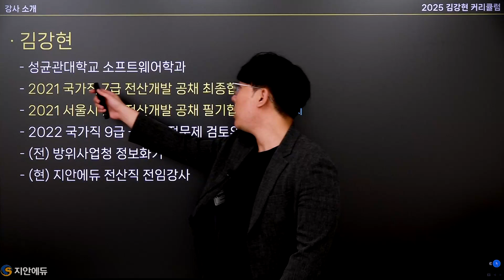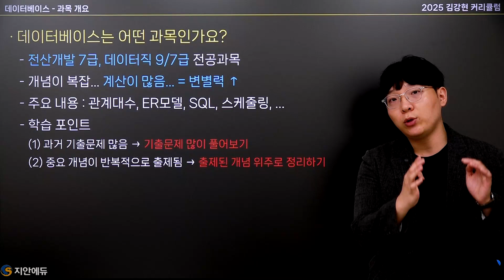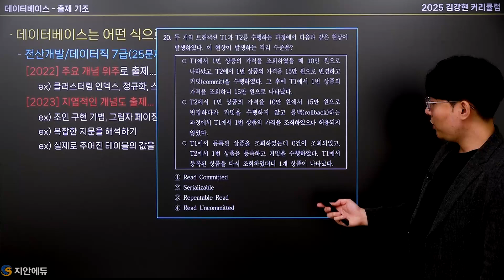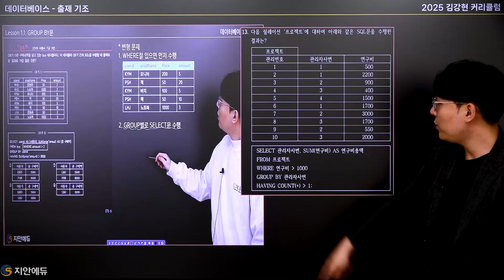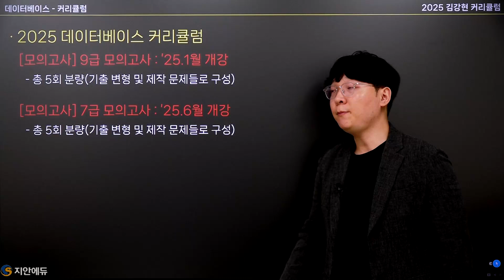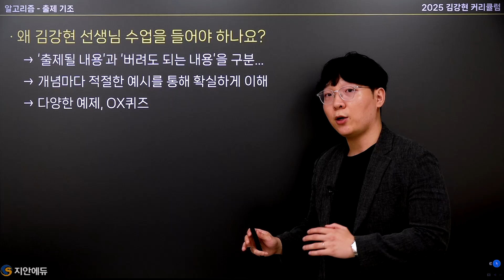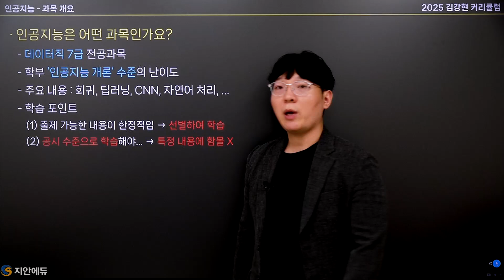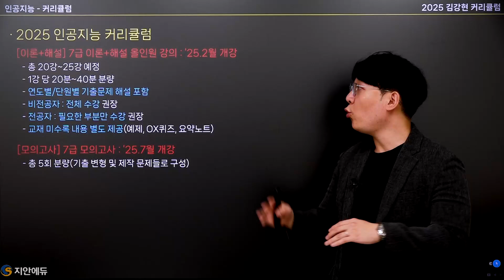김강현데이터직 - 2025년 대비 지안에듀 전산개발/데이터직 공무원 기술직 설명회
2025년 대비 지안에듀 데이터직 공무원 기술직 설명회

기술직 공무원의 최강자 지안에듀에서 설명회를 진행했습니다.

1년안에 합격이 목표라면 지안에듀!